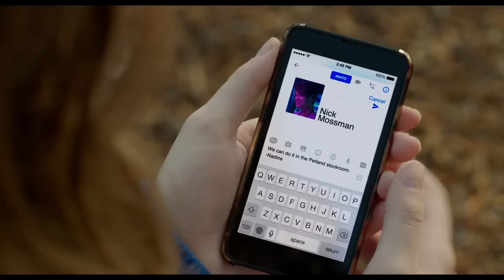Hailee Steinfeld tackles the trials and tribulations of high school in The Edge of Seventeen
The Edge of Seventeen | Official Red Band Trailer - Woody Harrelson
Starring: Hailee Steinfeld, Blake Jenner, Haley Lu Richardson

Two high school girls are best friends until one dates the other's older brother, who is totally his sister's nemesis.